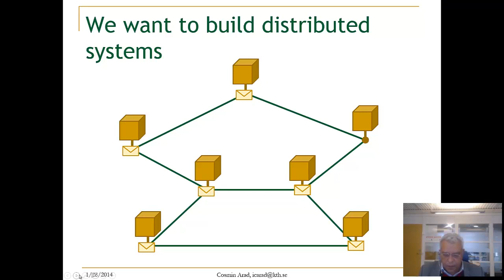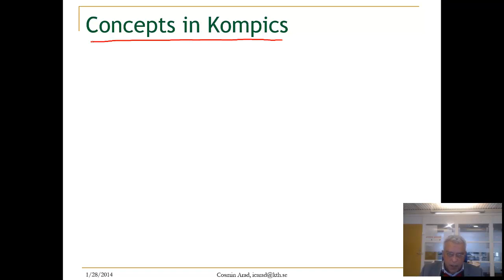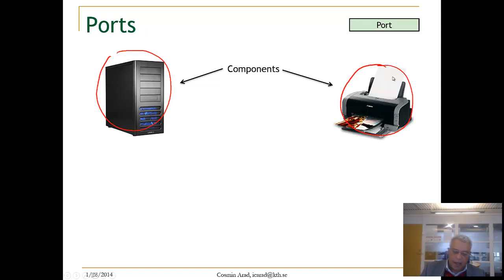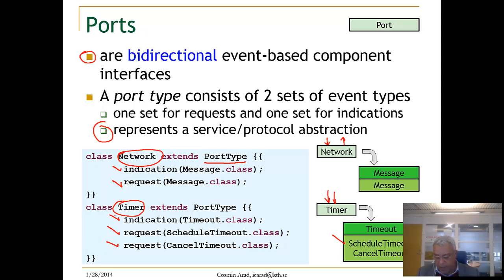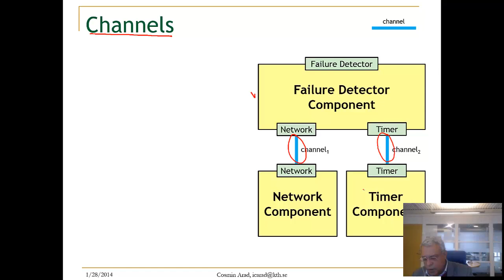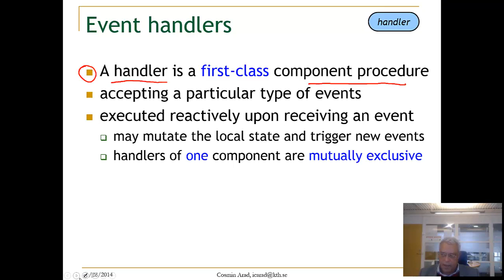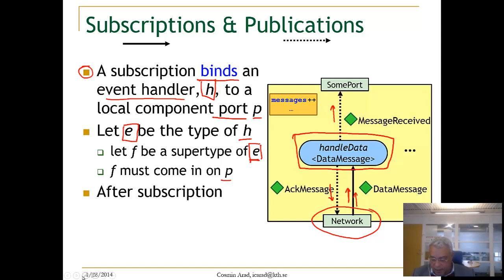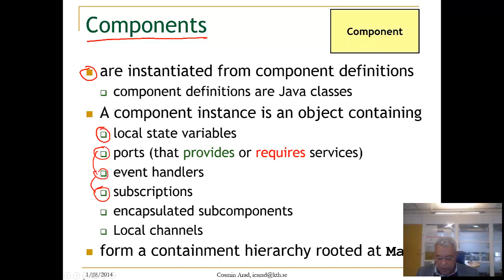Programming Tutorial: Kompics Part 1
This is the programming framework Kompics for the distributed algorithm course. Kompics framework can be downloaded at kompics.sics.se